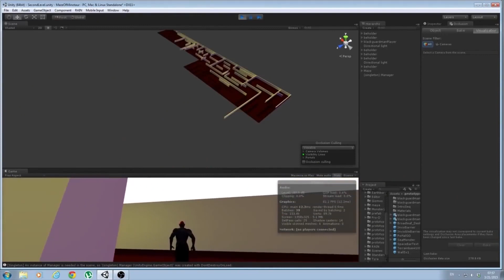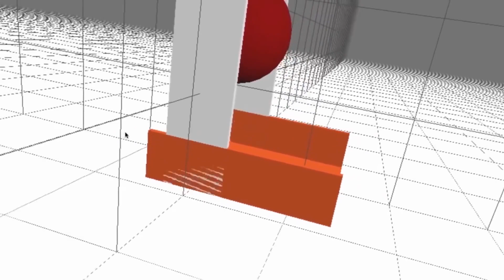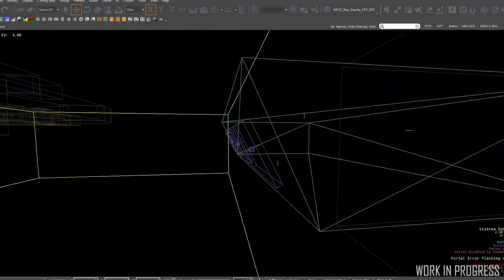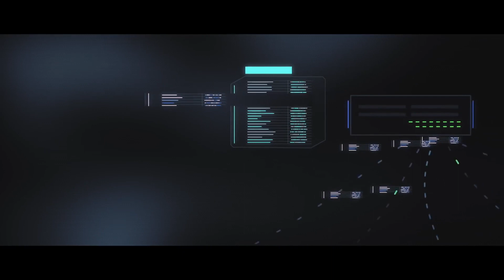⚙️Le Bind Culling (ft. Odysseus)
Seconde vidéo de l'optimisation réseau dans Star Citizen. Voyons ici comment CIG a adapté le principe de Culling à Star Citizen et Squadron 42.

Merci à Odysseus1992 qui nous a prêté sa voix.

► Sommaire :
0:00 : Intro
1:22 : Un peu de contexte
1:50 : Bottleneck
3:03 : L'origine du Culling
4:26 : Le Bind Culling
5:34 : l'Idris, cas pratique
6:10 : Le développement du Bind Culling
6:31 : Entity Component Update Scheduler
7:09 : Entity Ownership Hierarchy / Entity Aggregate
7:50 : Entity Spawn Batches & Entity Snapshots
8:35 : Serialized Variable Culling
8:55 : Conclusion

► Liens :

Rejoignez-nous !

Suivez-nous !